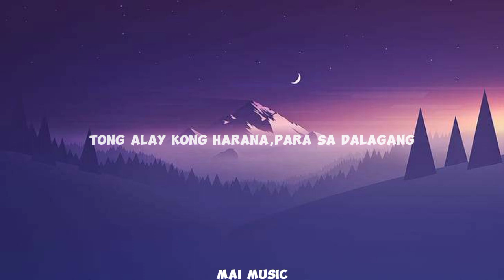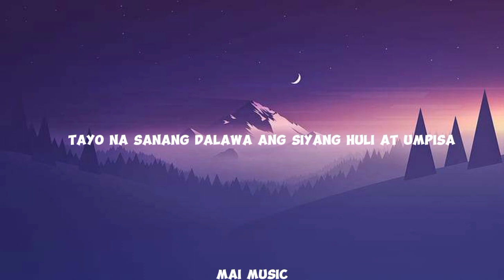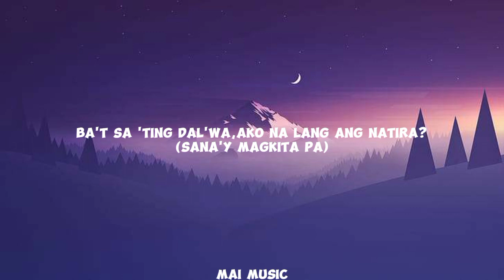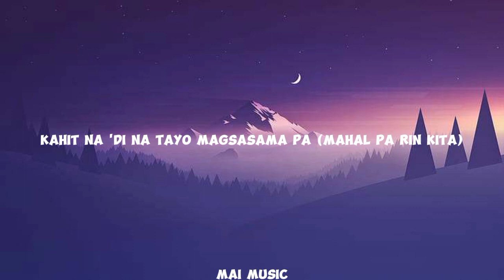Leonora Lyrics - Sugarcane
Tong alay kong harana, para sa dalagang
Walang kasingganda, amoy-rosas ang halimuyak
Kung nanaisin ng tadhanang mapanlinlang
'Di hahayaang mawala pa
'Tong liham na umaasang mata mo ang makabasa
Handang gawin lahat, maging pamilya'y liligawan
Ngayon lang nakadama ng wagas na pagkamangha
Hiling ko lang naman na
Tayo na sanang dalawa ang siyang huli at ang umpisa
Papatunayang ang unang pag-ibig ay 'di mawawala
Nakailang tula na, ba't tila 'di napupuna?
Ang tangi kong hiling, hanggang dulo, ikaw ang kapiling
Kung puwede lang, hanggang pangmagpakailanman
Hinding-hindi na papakawalan kailanman
Ang dating tamis ng pagsasama, nasa'n na? (Hinahanap-hanap ka, whoa)
Ba't sa 'ting dal'wa, ako na lang ang natira? (Sana'y magkita pa)
Tinig mong kay ganda, maririnig pa ba?
Handang tahaking mag-isa kahit wala ka na
Kung nasa'n ka man, nawa ay masaya ka na (palalayain ka, whoa)
Kahit na 'di na tayo magsasama pa (mahal pa rin kita)
Dinggin mo lang ang hiling na mag-iingat ka
Oh, Leonora kong sinta, ah